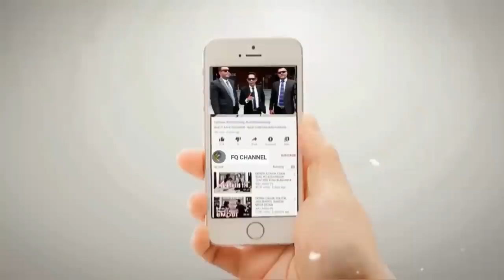BENARKAH JELANG PILPRES 2024, SEBANYAK 100JT PENDUDUK CINA AKAN DATANG KE INDONESIA